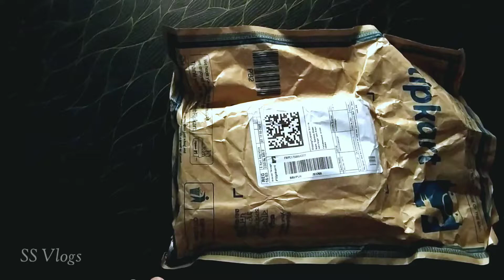NOVA NHT-1059 Unboxing\\SSVlogs.